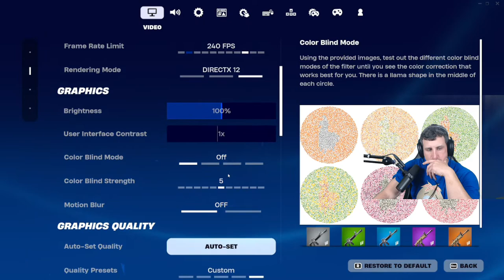60Feet6 Love all day